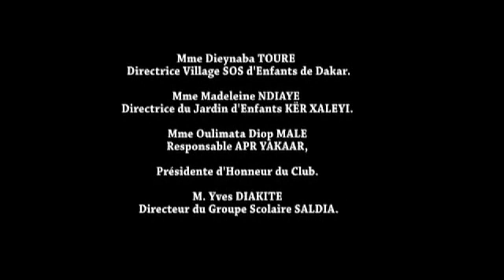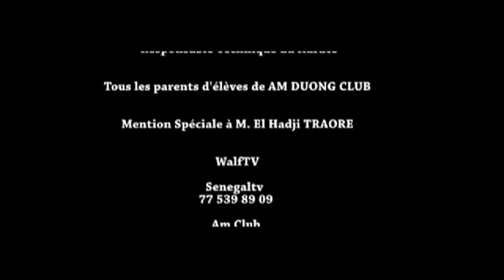Gala des enfants SPORT - Vovinam Viet Vo Dao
Gala des enfants SPORT ARTS MARTIAUX